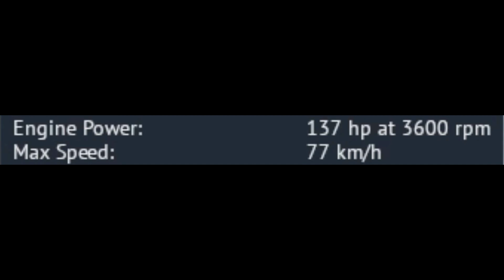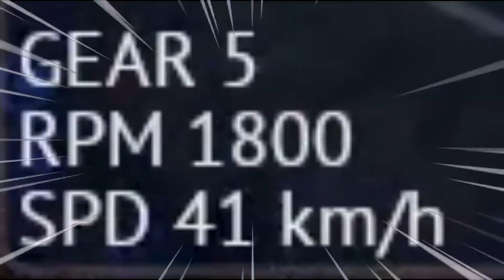Thunderu Drifto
Masaka...